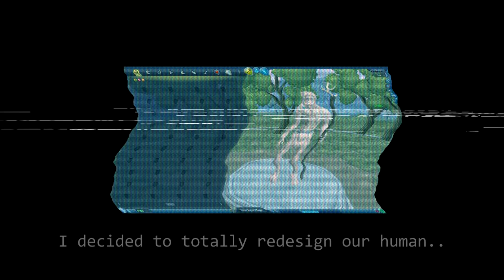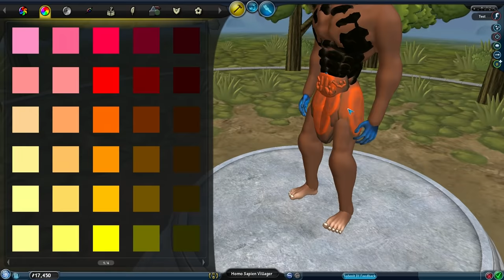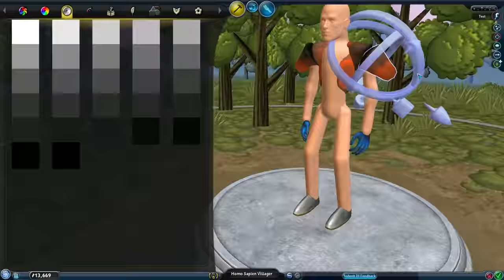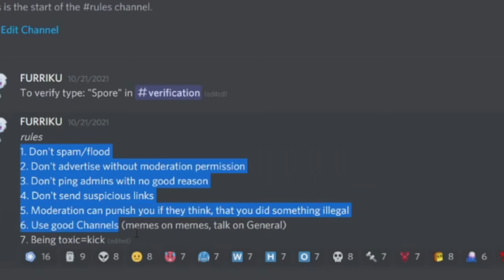EVOLVING HUMANS in Modded SPORE - Part 4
Today we continue evolving humans in Spore !
In this series, we will be going through the key evolutions in our species' timeline.

Spore is a 2008 multi-genre single-player Fantasy god game developed by Maxis and designed by Will Wright.